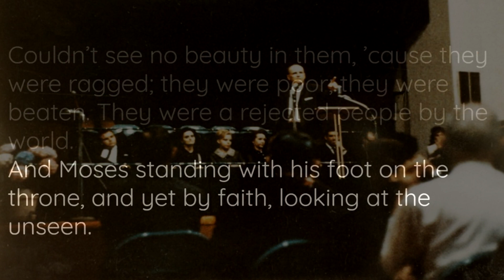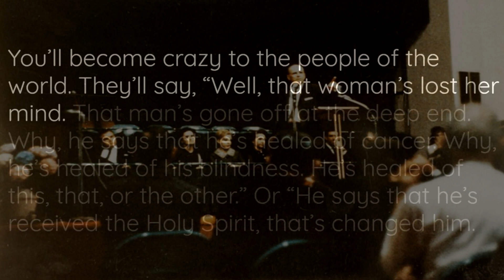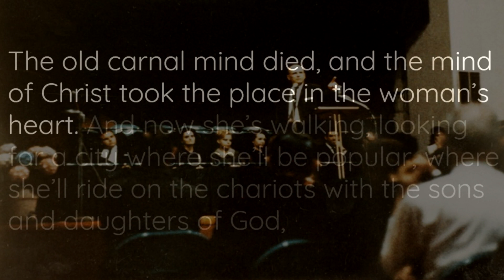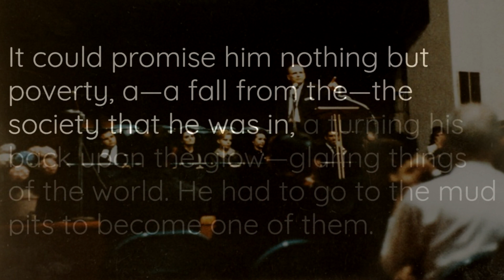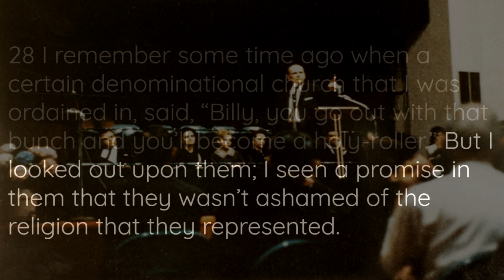What Choice Are You Making? - William Branham, Looking At The Unseen (59 0410)